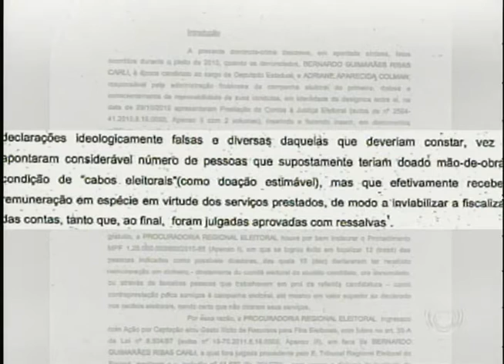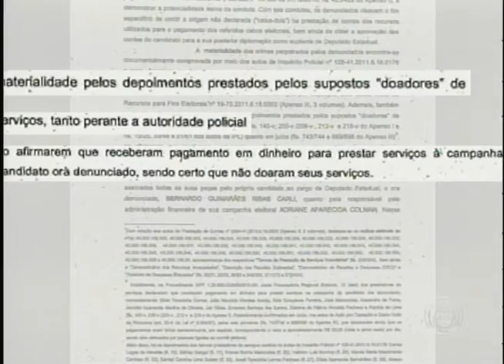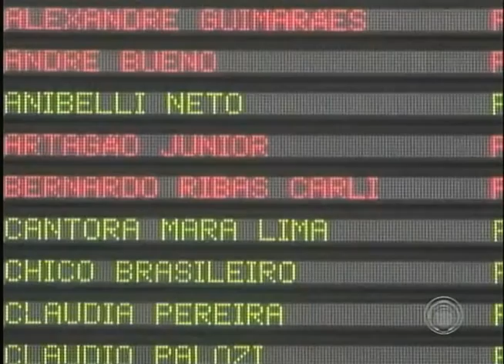Julgamento do dep. estadual Bernardo Carli (PSDB) será na próxima segunda-feira